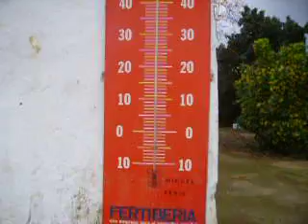Haz clic para añadir un título...